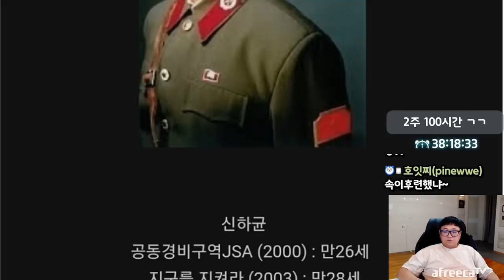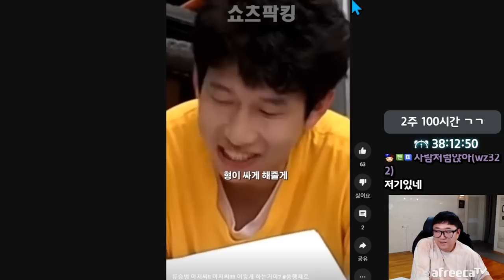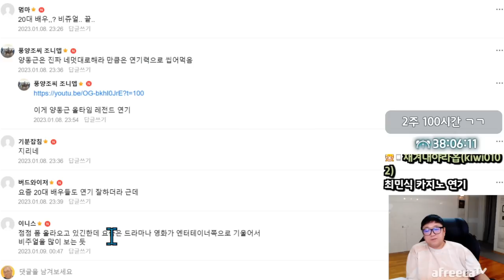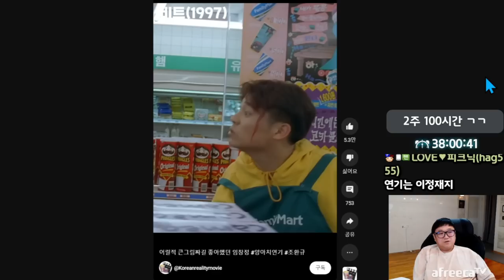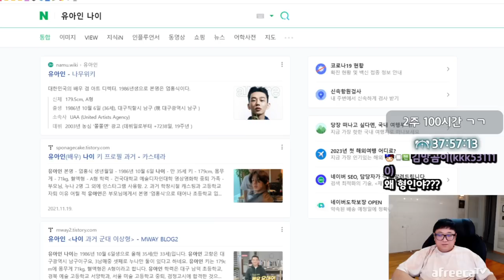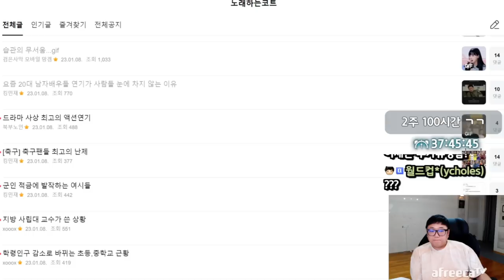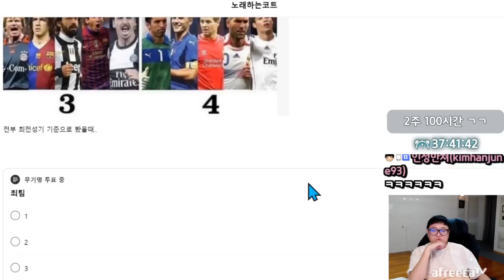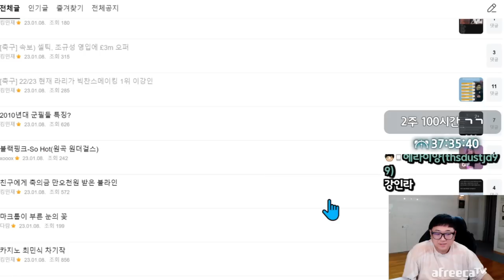요즘 20대 배우들 연기가 성에 차지 않는 이유 (23.01.08-3)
[음원출처]